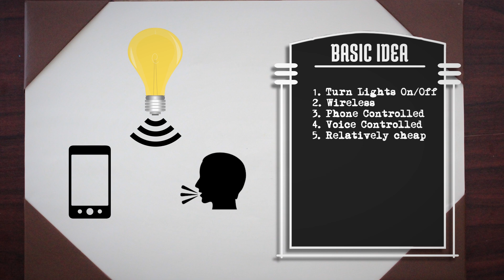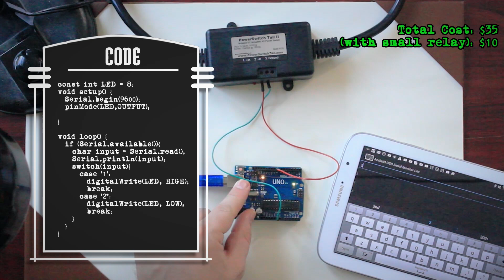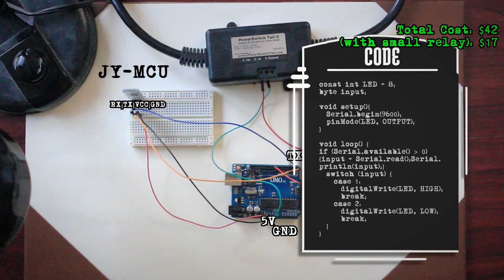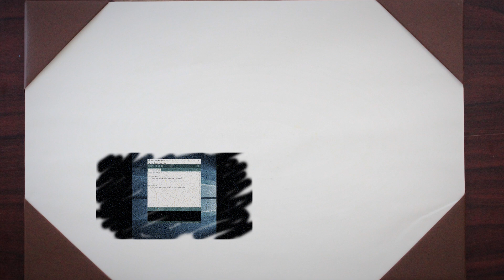Simple Voice Controlled Home Automation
Ever wanted to make your home automatically do what you ask it? In this video, I make a cheap home automation system that you can control with your phone and/or your voice!
=#=#=#= Important Links =#=#=#=
Behind The Scenes - Coming Soon!